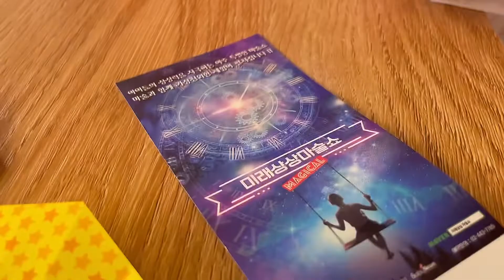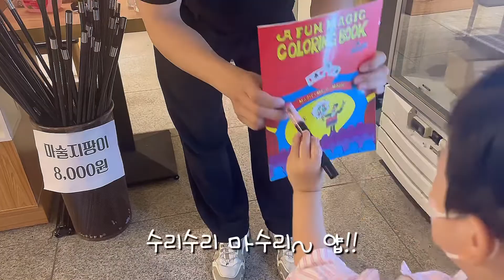마술쇼에 오신 것을 환영합니다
무대에 오르는걸 두려워하지 않고
내 의견을 잘 이야기하는
멋지고 용감한 아들로 자라길 기도하고 응원해
사랑해 우리 아들